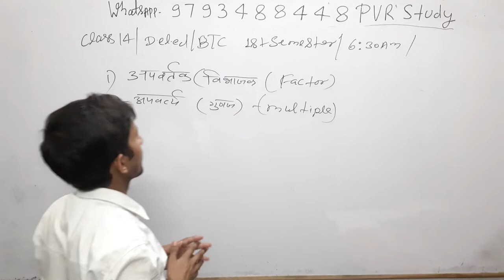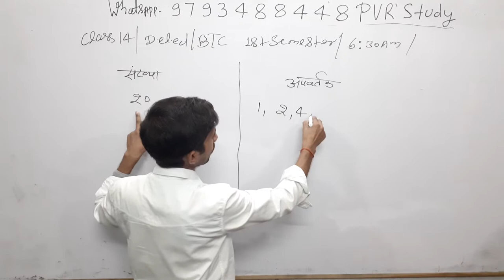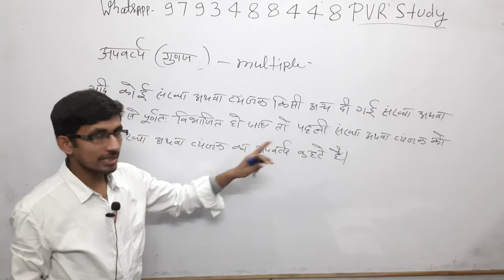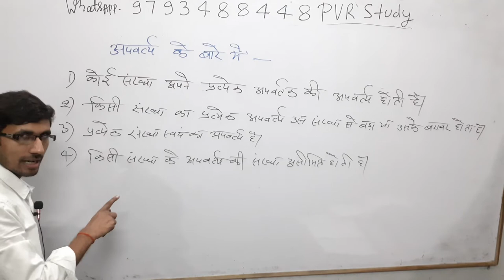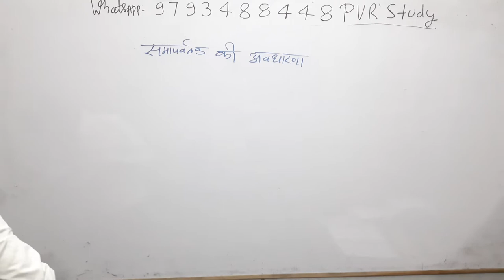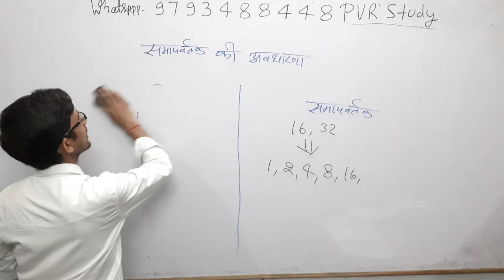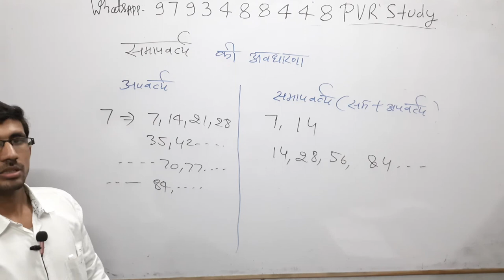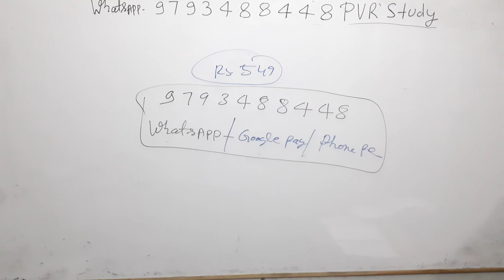up/btc /Deled 1st Semester Math(Ganit) Part 14#अपवर्तक एवं अपवर्त्य#Factor#Multiple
Updated since 18 sep 2019, 00:20:55

24 hrs me quality improve ho jayegi.

Current Affairs
Gk Gs/Science
☎ 78438_32 999
☎78438_33 999
Live classes,
Railway maths,
Banking maths,
Online coaching,
Online tayari,
Oneday exams full maths solution,
PVR Study,
CTET MATHS,
UP TET complete course,
TET maths,

3_ Follow on Instagram

Follow on
_Google+